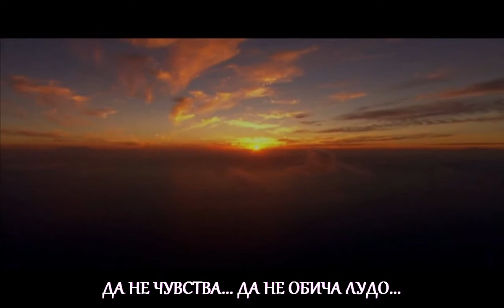Dimitris Binazis - Tha kano petra tin kardia mou ( Bulgarian translation )